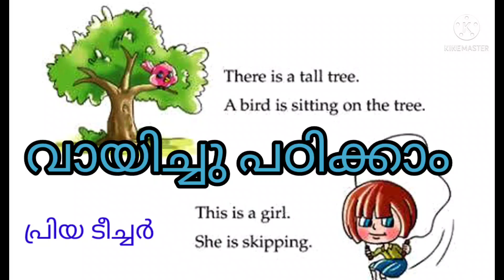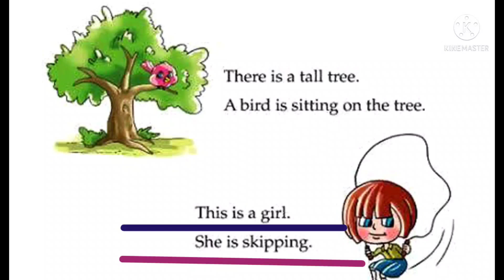ഇംഗ്ലീഷ് -ഗ്രാമർ മനസിലാക്കാം. വായിക്കാൻ പഠിക്കാം